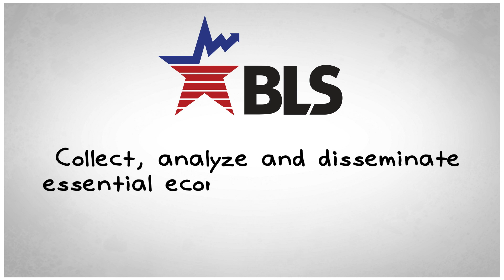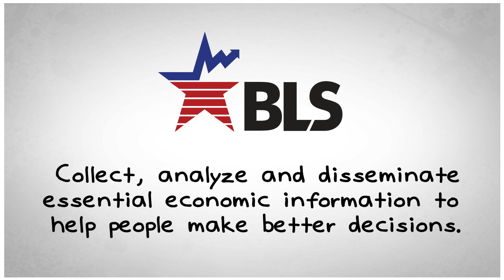Get the facts on the Bureau of Labor Statistics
No matter what stage you are in your life, "there's a stat for that." At the Department of Labor's Bureau of Labor Statistics our job is to collect, analyze and disseminate essential economic information to help people make better decisions.